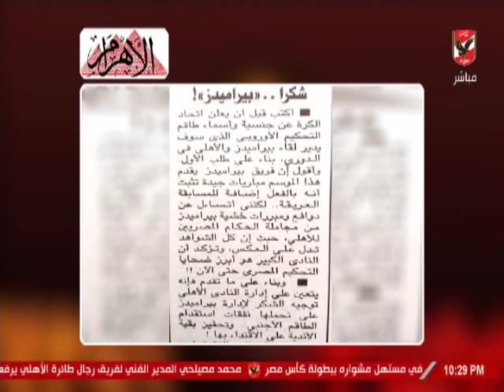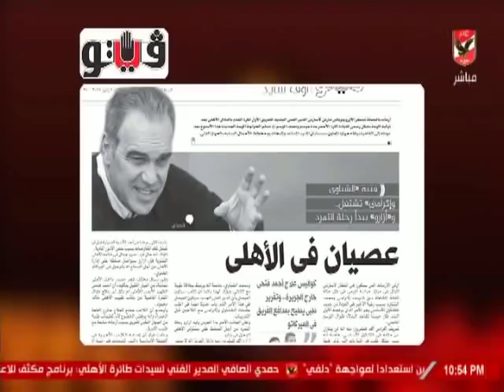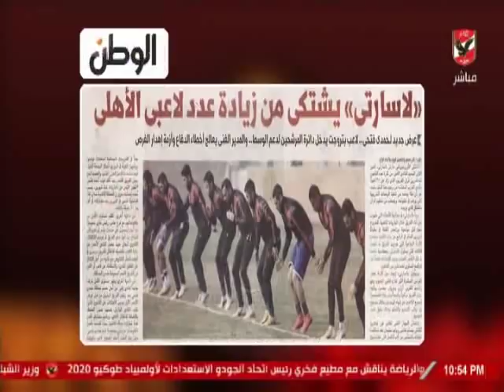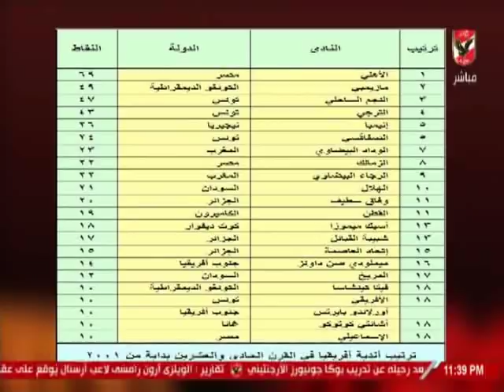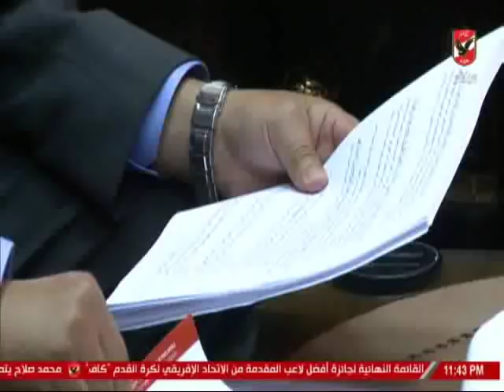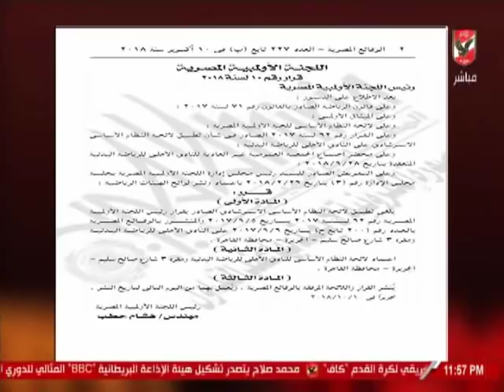حلقة ملك وكتابة 3-1-2019